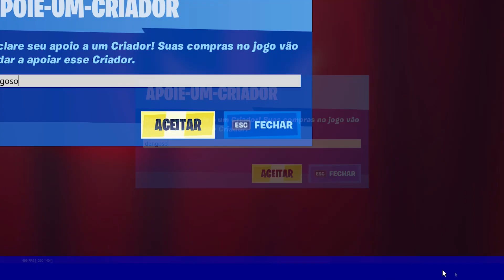ENSINANDO MINHA NAMORADA A JOGAR DEATHRUN no FORTNITE! ‹ ElDengoso ›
Hoje resolvi ensinar minha namorada a jogar Deathrun no Fortnite! Será que ela se saiu bem?!

Meus amigos:
Edukof(AM3NIC)
Portuga PC
Flakes Power
Aruan